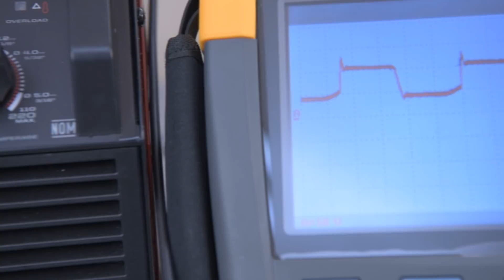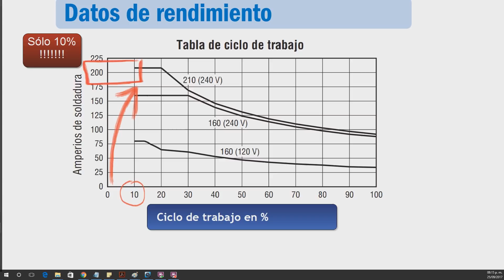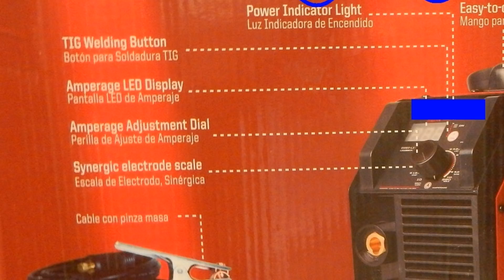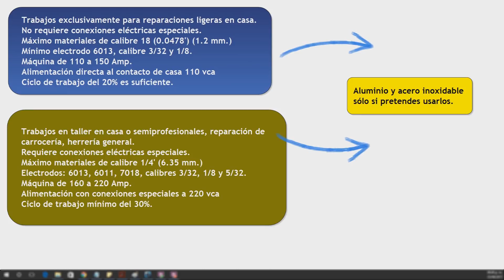Cómo ELEGIR una MÁQUINA de SOLDAR INVERTER o inversora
En soldadura seleccionar correctamente la soldadora inverter antes de comprarla es vital. Con estas recomendaciones estarás en mejores condiciones de hacer la mejor elección. Es importante verificar que la máquina suelde al menos los principales electrodos: 6013, 6011, 7018. Si te gustó el vídeo o te fue útil tal vez quieras patrocinar el canal. Hazte miembro y obtén beneficios exclusivos